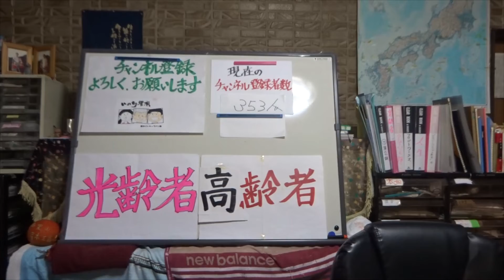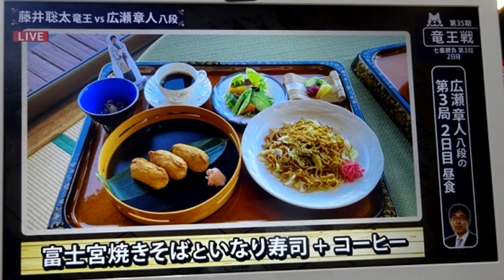藤井聡太竜王 対 広瀬章人八段 竜王戦勝利 二勝一敗とする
第35期　竜王戦　七番勝負第三局目の二日目
開催場所　静岡県　富士宮市　割烹旅館 たちばな
将棋は頭フル回転で、高齢者から光齢者への道を拓く
2022年10月29日(土)